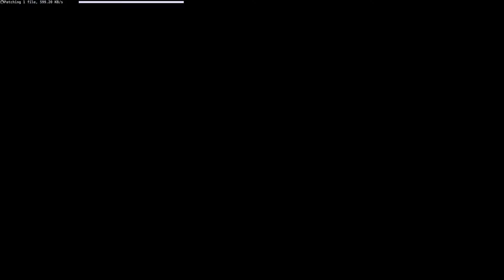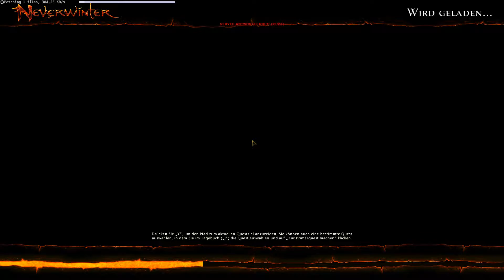Neverwinter 002 - Von Knochensäcken zu Fleischsalaten + Mitstreiter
Soviele Kreaturen der Finsternis und alle werden sie zurück in die Finsternis verbannt.

►Editiert bei Pacman1305